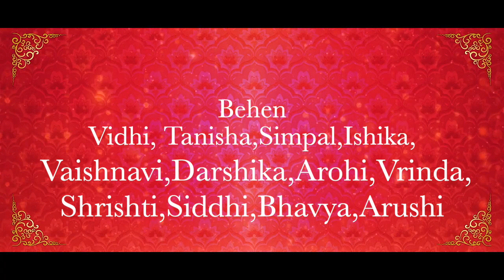wedding vikash wed bhawna(2)